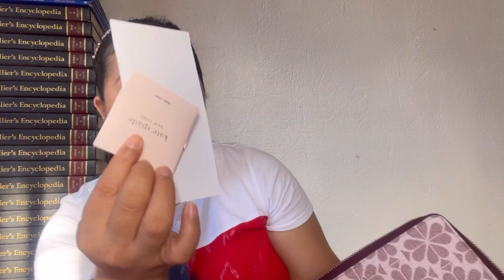BagReview: Kate Spade Remedy Top Handle + Kate Spade Zip Around Wallet